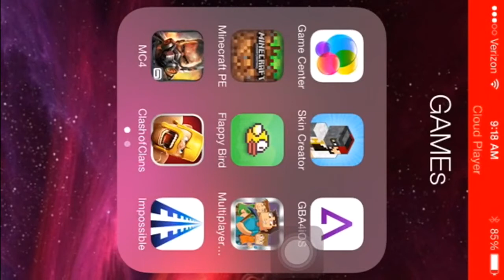The new lbsg server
via YouTube Capture srever:play.lbsg.net